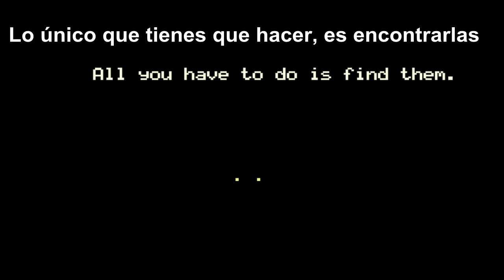FNAF World FINAL SECRETO: "TODOS LOS RELOJES" FNAF 4 Noche 6 [EASTER EGG + Tutorial]